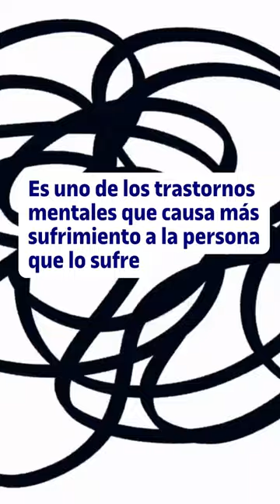5 falsos mitos sobre la bipolaridad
La OMS estima que 40 millones de personas padecen trastorno bipolar, una patología que, de no tratarse, puede acarrear consecuencias muy graves. Además, según expertos, es uno de los trastornos mentales graves más banalizados. Tanto que gran parte de la sociedad le asocia a simples cambios de humor oa caracteres inestables, obviando el sufrimiento que comporta esta patología, que es una de las principales causas de discapacidad en todo el mundo.

Enric Soler, profesor colaborador de los Estudios de Psicología y Ciencias de la Educación de la UOC, ha detectado 5 falsos mitos sobre el trastornobipolar que te explicamos en este . Para Soler este trastorno resulta "especialmente cruel porque afecta gravemente la cordura y la capacidad de relacionarse socialmente, además de provocar trastornos del sueño e influir seriamente en la capacidad de pensar".

ENG